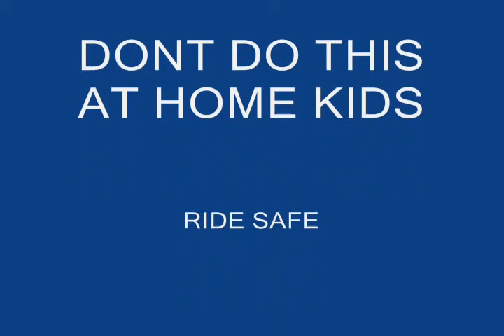Copy of Bimmers and Bikes.wmv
A nice sunny day in WA